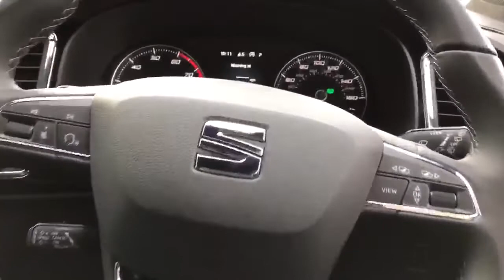SEAT Ateca 1.5 Tsi Evo XCellence 5dr DSG Auto - DG20FRZ